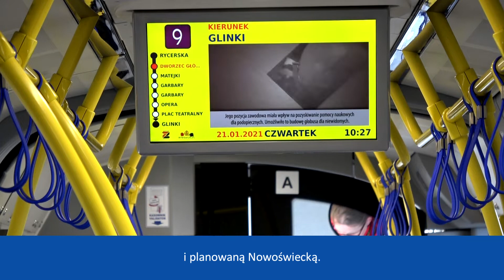Projektujemy nowe trasy tramwajowe. Weź udział w konsultacjach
Bydgoszcz przygotowuje się do nowych inwestycji tramwajowych 🚋. Miasto jest gotowe na kolejne dofinansowania unijne i przystępuje do projektowania nowych tras.
Konsultacje, które potrwają od 1 do 28 lutego dotyczą czterech tras tramwajowych.